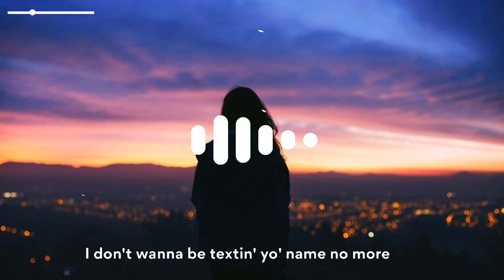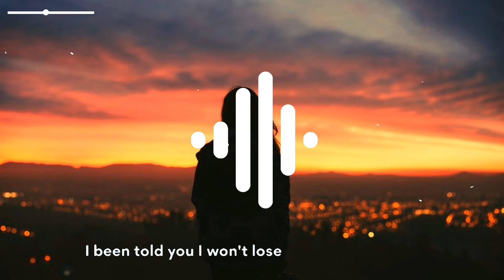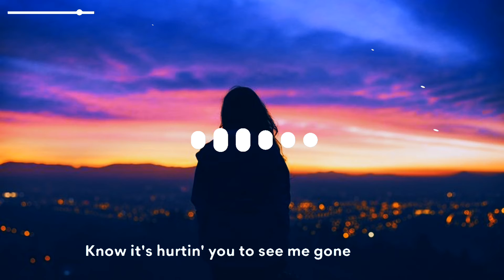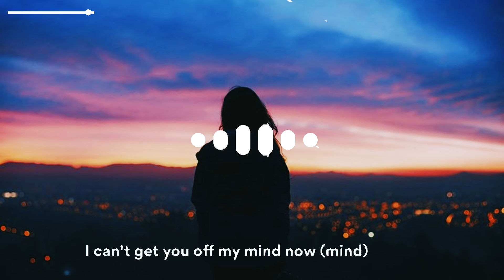Lil Tjay - Calling My Phone (Lyrics) ft. 6LACK